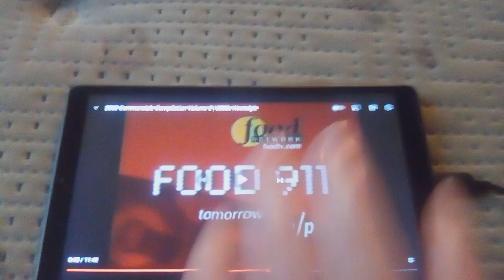Lipton Sizzle and Stir Commercial from the year anno domini 2000 (June 16, 2000): Grandmother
It was just a commercial anyways.